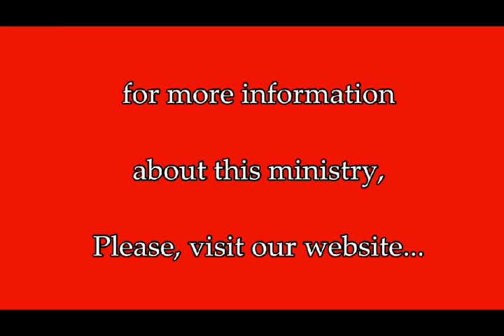A Christmas Story 2015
A Christmas Story 2015 is not your typical Christmas Sunday message. It is a timeless and powerful Prophetic message for You from the Gospel of Luke chapter 1, on Christmas Sunday, delivered by Pastor Red Winderweedle at The Garden of Grace church in Winter Park, Florida. Find Hope and Purpose... the Spirit of Elijah, Gabriel, Zechariah, Elisabeth, John, Mary, Jesus - they are all in this story, speaking to you...